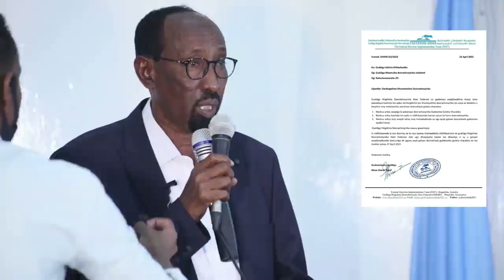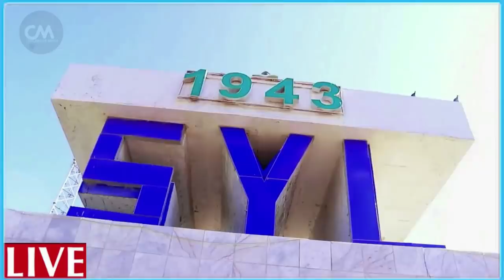DEG DEG Rooble oo afka furtay awoodna lasoo baxay & farmajo & fahad oo tabar beelay xog culus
DEG DEG Rooble oo afka furtay awoodna lasoo baxay & farmajo & fahad oo tabar beelay xog culus farmaajo iyo teamkiisa oo dhulka lala galay qalaas